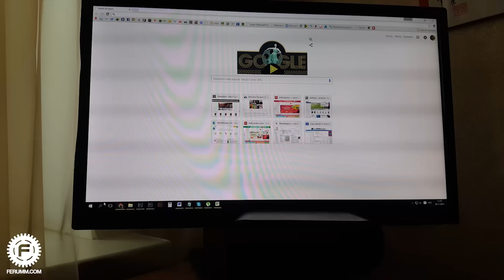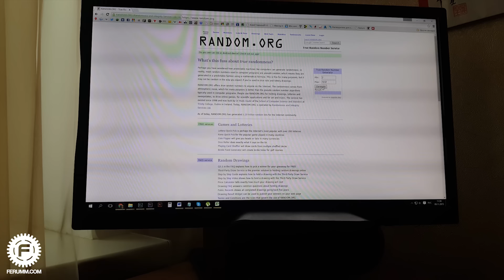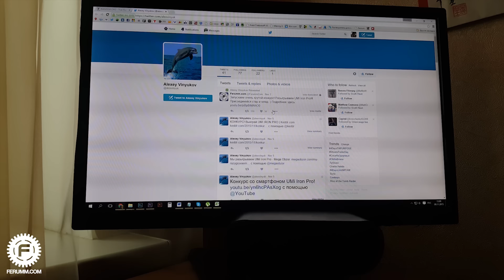Результаты розыгрыша UMI Iron PRO от FERUMM.COM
Ну, что же, друзья, давайте вместе искать победителей в нашем конкурсе. Всем удачи!